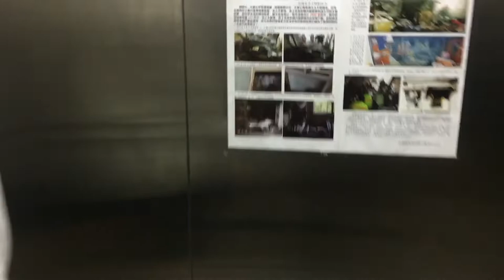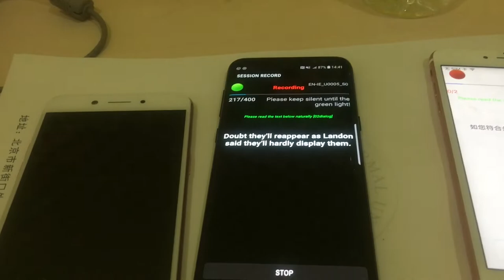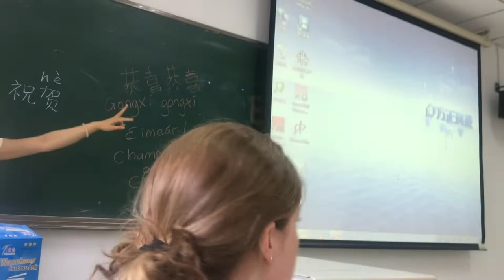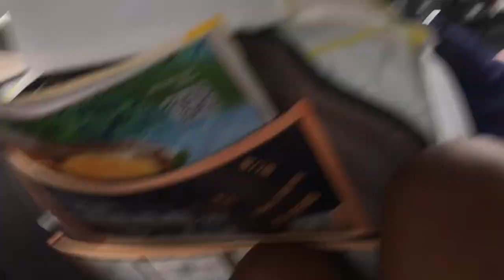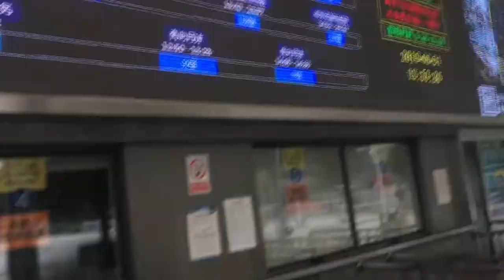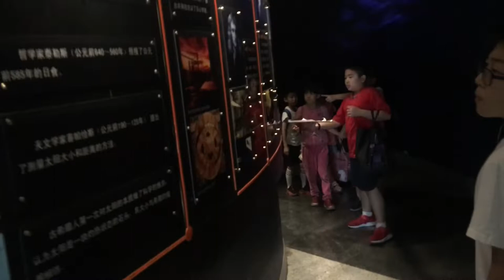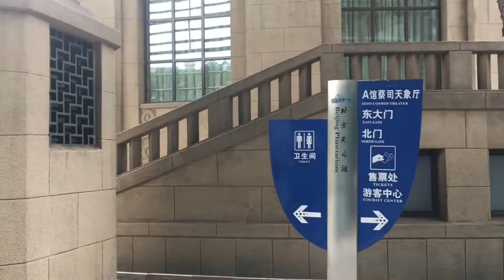Student Life in China - Vlog 003 - Dance Battle , Noodle House , Beijing Planetarium, Wudaokou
Collection of a few clips from a random week in or regular basic lives in basic enjoy ✌🏾🌻

Much Love